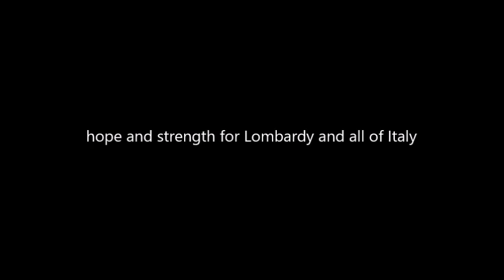milanlockdown "Ma mi" my cover of an old Milanese song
My cover of "Ma mi" Old Milanese song by Giorgio Strehler and Fiorenzo Carpi. 1959
The song is written in Milanese and tells of the imprisonment of a partisan in San Vittore prison in Milan and his firm resistance not to betray his partisan companions.

Lockdown in Milan.

Scrivimi: m.me/gypsyliana